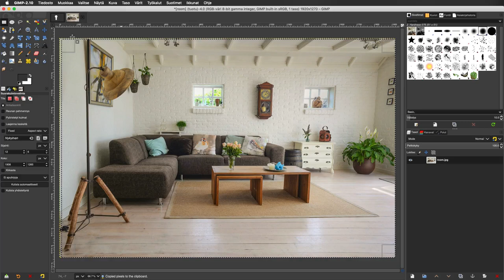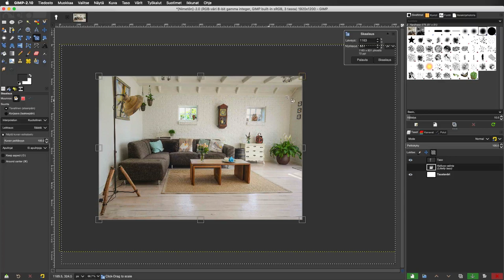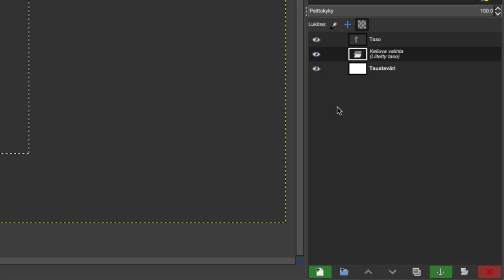05 GIMP kuva taustalle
Tässä käytetään kaksi tasoja, etualalla avaimenreikä ja taustalla valokuva.